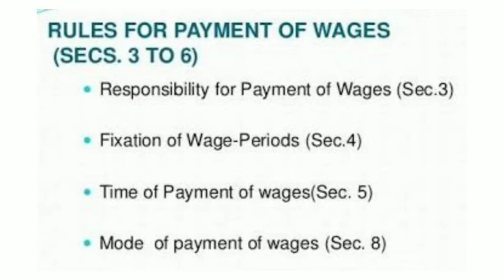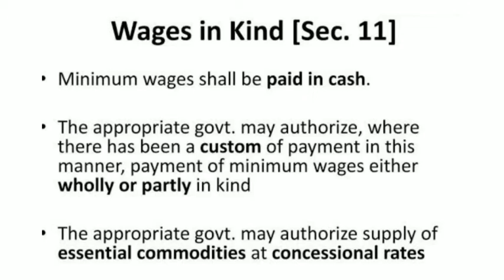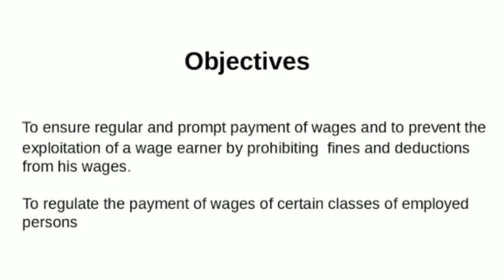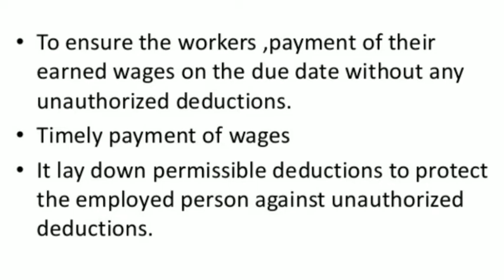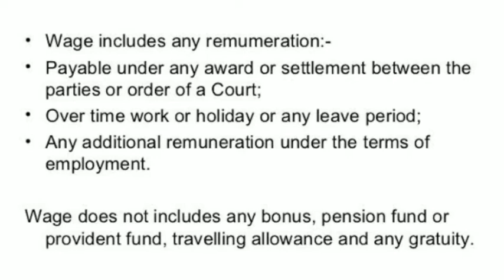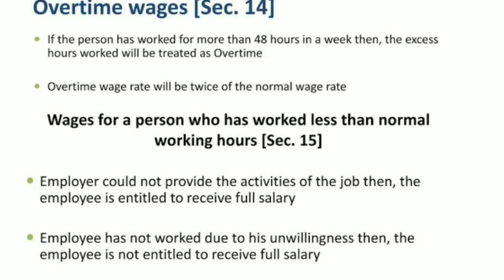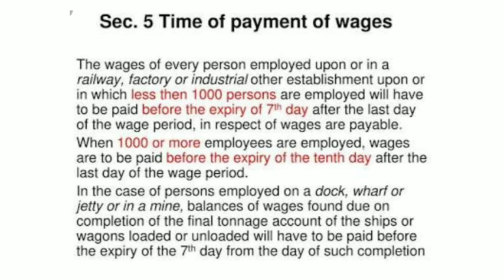Law of Wages 1936 |Malayalam explanation|University of Kannur